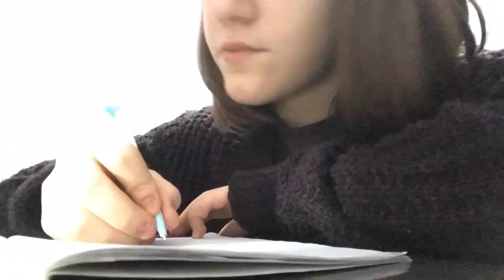Winter Vlog/ზამთრის ვლოგი🌝🤶🏻🎄